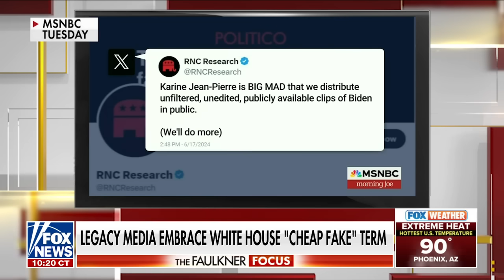'Nothing To See Here': Media has 'no intellectual curiosity' covering Biden, says Jason Chaffetz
Fox News contributor Jason Chaffetz on left-wing media parroting the White House's claim that unedited videos of President Biden are 'cheapfakes.'